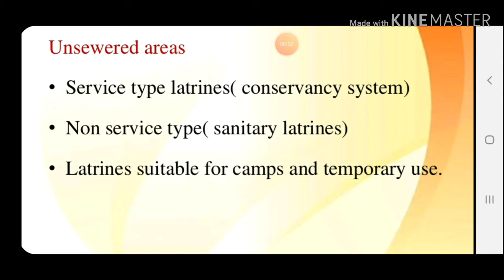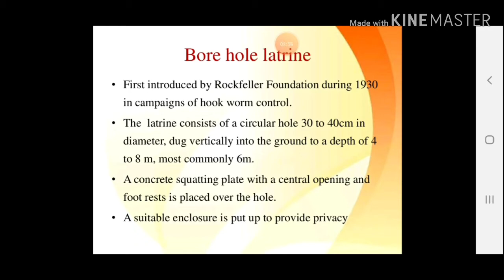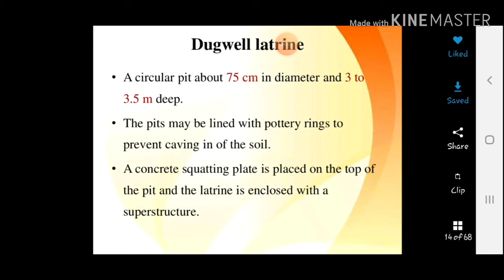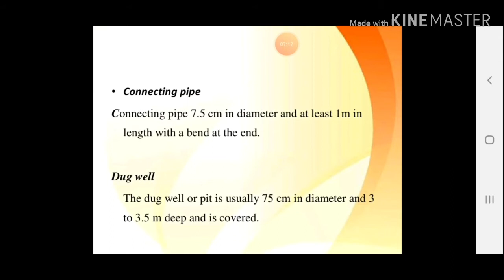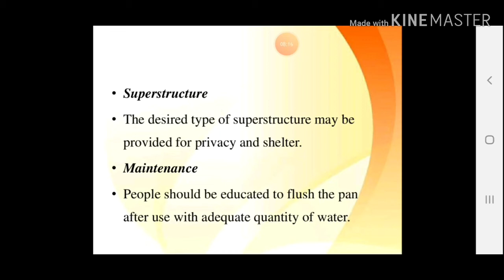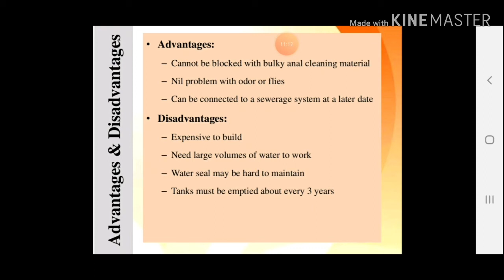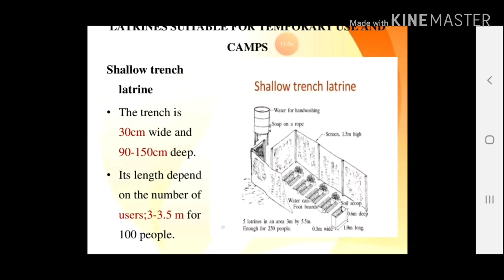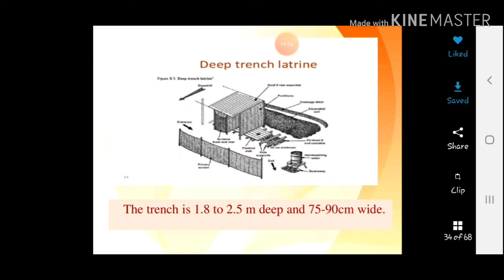Human Excreta | Latrine and its type | Community Medicine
Human Excreta | Latrine and its type | Community Medicine by Md. Khaled Hasan Milu